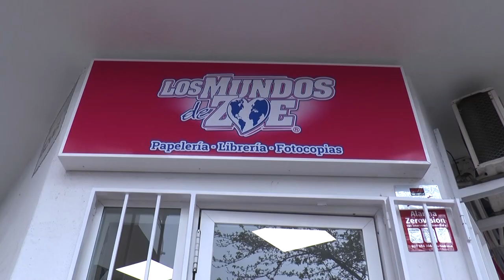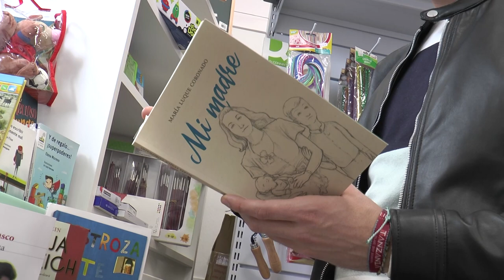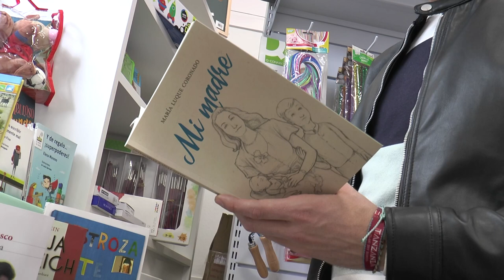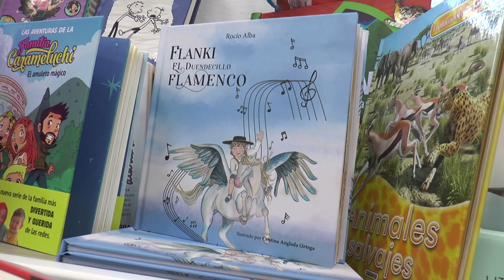Feria del Libro Benalmádena 2021. Papelería-Librería “Los mundos de Zoe”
La situación sanitaria ha motivado que la Feria del Libro de Benalmádena de 2021 se realice íntegramente en formato digital
Ana de la Papelería-Librería “Los mundos de Zoe”, ubicada en Benalmádena Pueblo, propone acercarnos a la obra dos escritoras locales María Luque Coronado y Rocío Alba.